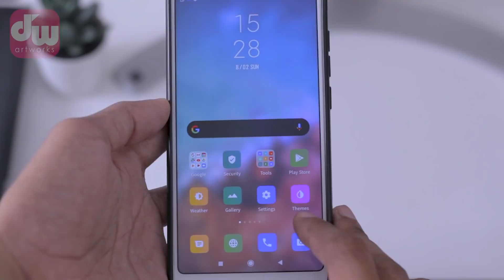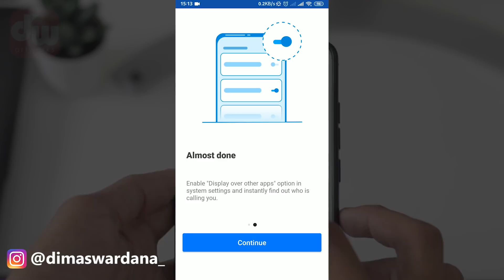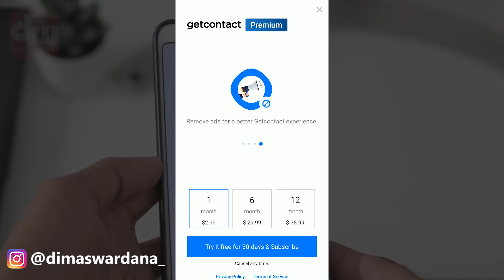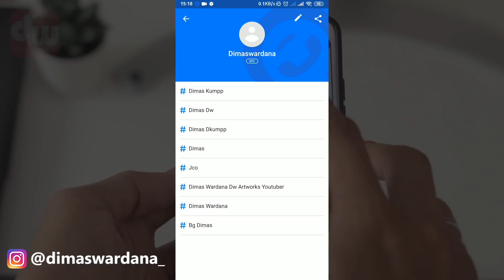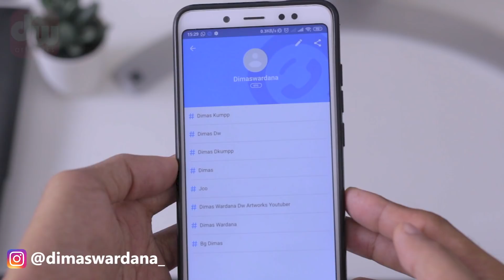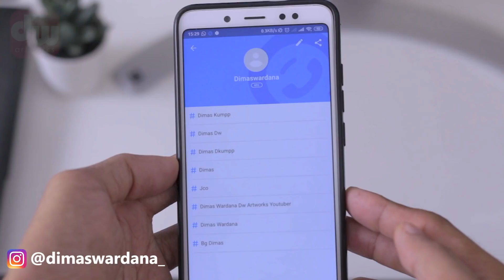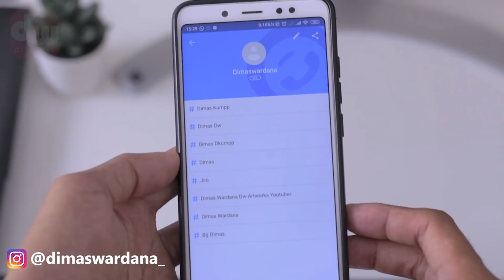Cara Melihat Nama Kita di Kontak Whatsapp Pacar/Teman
Halo semuanya... kembali lagi di DW artworks. Di video tutorial kali ini kita mau sharing Cara Mengetahui Nama Kita Di Kontak Whatsapp Pacar, Teman atau Orang Lain. Untuk kalian yang penasaran, pacar/teman kamu ngasih nama kamu apa sih di kontak whatsappnya? Dengan aplikasi Get Contact kamu bisa tau nama kontak whatsapp kamu di hp orang lain.

TUTORIAL SEBELUMNYA:
► 20 aesthetic fonts yang wajib kamu punya! PART #2:

Jika kalian ada kritik atau saran langsung aja komen di bawah. Karena kritik dan sarannya sangat membantu kami untuk lebih meningkatkan kualitas video-video selanjutnya.

Be Creative,

See yaa! :)